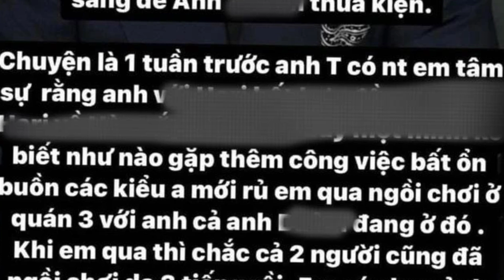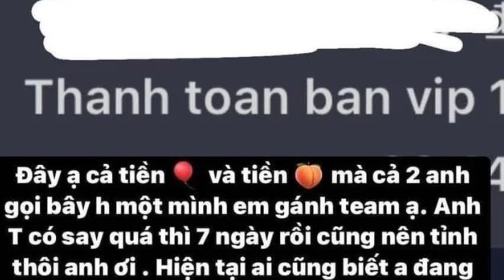Bị réo tên vào ồn ào quỵt tiền phía Trấn Thành nói gì / Nhân vlog